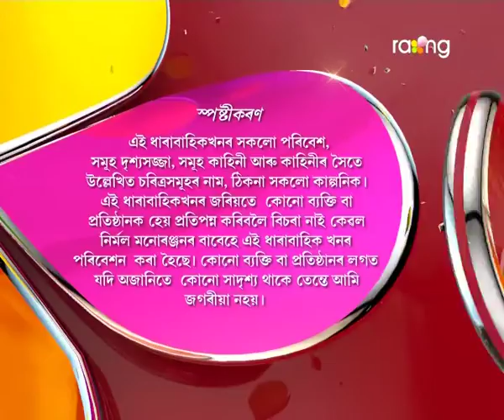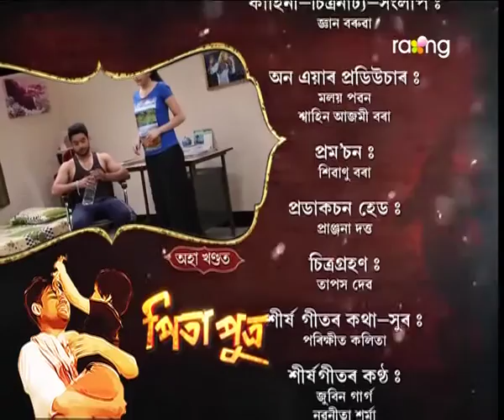Pita Putra | 22nd Oct | Full Episode | No 54